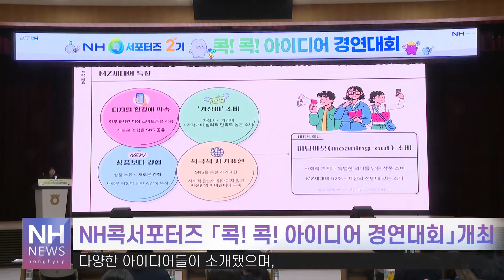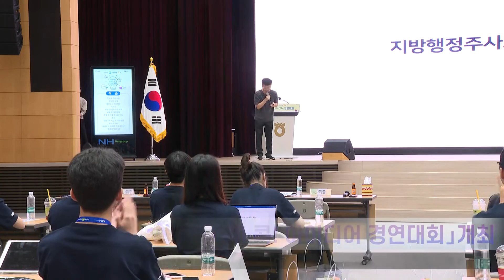대학생 홍보단 NH콕서포터즈 ‘콕콕 아이디어 경연대회’(20230821)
[앵커 멘트]

농협상호금융은
대학생 홍보단, NH콕서포터즈를 통해
MZ세대와의 활발한 소통과 더불어
역동적 브랜드로 발돋움하기 위한
다양한 마케팅을 펼치고 있는데요.

디지털 사업 경쟁력강화와 브랜드 이미 제고를 위해
NH콕서포터즈의 참신한 아이디어를 뽐내는 자리를 마련했습니다.